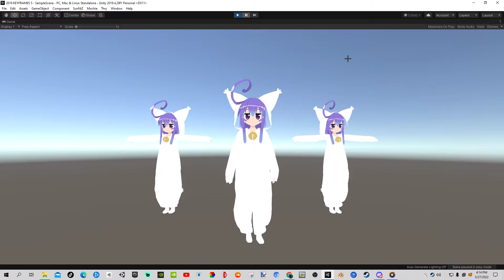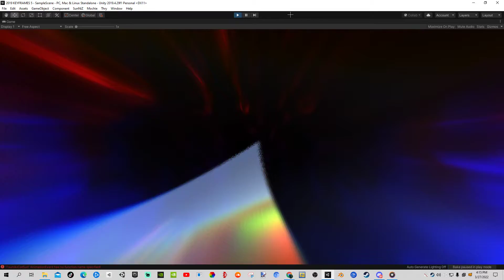vrchat keyframe (back together)